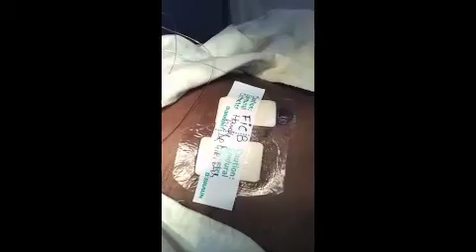FICB with catheter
ANAESTHESIA IN DVT LIMB :
No comorbid , 50yrs male worker with trochenter fracture posted for DHS : 16 days back one vehicle hit him from back side and now coming to us with DVT of that limb . Diagnosis was done from symptoms and sign , swollen limb,pitting oedema and local rise of temperature : other limb OK : put on aspirin 150mg daily and LMWH 40mg BD : Economically very poor and insisting for surgery as early as possible as our setup is private : but I m postponding ! Am I justifiable ? If so how many days I have to wait? When to decide for surgery ?
Two days after admission in our hospital, pt had some abnormal behaviour with GCS E3 : CT showed Lacunar infarct : further postponed by Surgical team and attendant :  Written informed consent with all possibilities was taken with Surgeon/staff nurse as witness and proceeded for surgery after 4 days of infarct with Nerve blocks and Spontaneous iGel GA.HOPE FOR THE BEST and same time PREPARING FOR WORST.
As pt requested for catheter , FICB catheter was inserted.
IN OPERATION THEATRE :
We are getting Fascia Iliaca Compartment at around 3.5-3.6 cm from skin. We are using REUSED Epidural needle and LOR syringe.Only patient have to purchase the catheter.You may notice some blood stained fluid in the epidural needle hub , donot worry , needle is not in the blood vessel, which has been checked ! Compartment was expanded with 35ml of 0.25% LevoBupivacaine, before inserting the catheter.

He was planned for DHS : After assessment of Block , patient was put on ortho table,reduction was done and when surgeon went for washing,patient was induced with Propofol 100mg and iGel inserted and maintained with oxygen,N2O and Dex infusion @0.6ml/Kg : well tolerated.

There was blood loss(expected) and 1 unit of Blood intraop : have to TOP UP FICB Catheter once ( Surgery took 3.8hr,as presumed by us),really a very bad fracture pattern.
At the end paracetamol 100ml and FICB infusion of 0.125% levoBupivacaine @4ml/hr.
Almost 24hrs now, patient stable.Till now everything is fine by THE GRACE OF THE GOD.